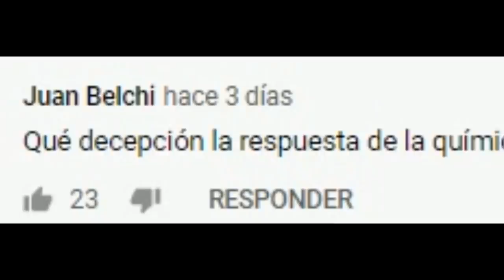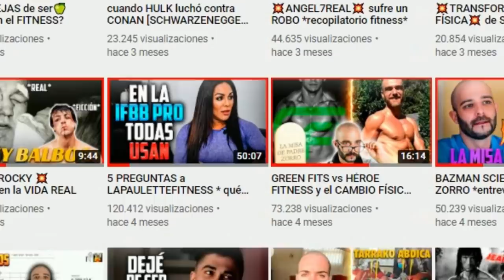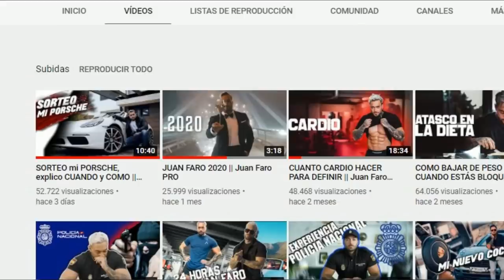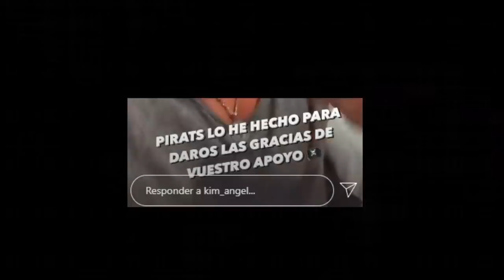💥CULTURISTA💥 EXPONE a JUAN FARO PRO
La misa de padre zorro, es un recopilatorio fitness donde Pico de oro trae las noticias más candentes de la comunidad fitness, en esta misa se hablará de Juan Faro pro, Kim Ángel y María Lapaulette.

Recientemente Juan Faro, ha sacado un sorteo de un porsche, un súper deportivo que sortea en su canal, Kim Ángel, culturista que compite en IFBB pro, junto a Mária que compite en wellness fitness, despúes de una larga trayectoría en bikini fitness...Están metidos en la perla más brillante de la corona.

Como entrantes también traemos a Jorge Tabet, culturista de mens physique con un vídeo de su canal secundario Jorge Tabet wild.